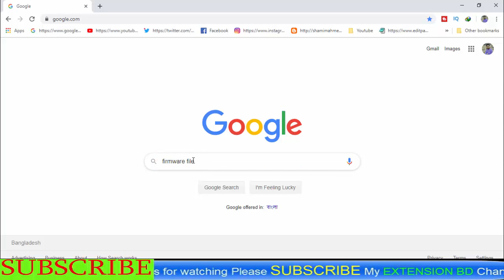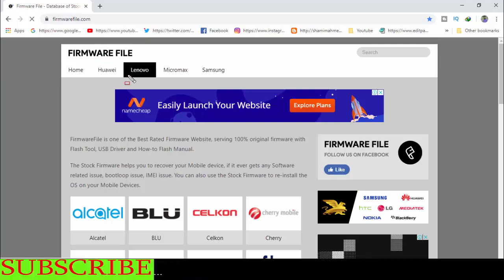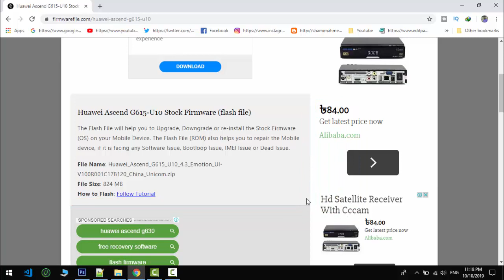Download Huawei G615-U10 Stock Firmware ( Flash File )